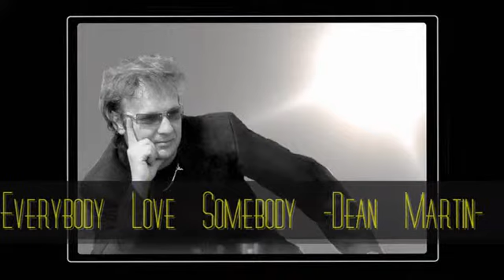Horst Wächter/Rick Kowallski ***Demos***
Einige Demosongs zum Anhören ;-)
- Everybody Love Somebody
- Three Steps To Heaven
- Fame & Fortune
- Jump Jive an' Wail
- Marie, Marie
- Woman
- Green Green Grass Of Home
- Der Kommissar
- Under The Moon Of Love